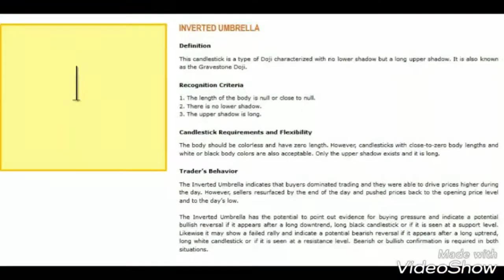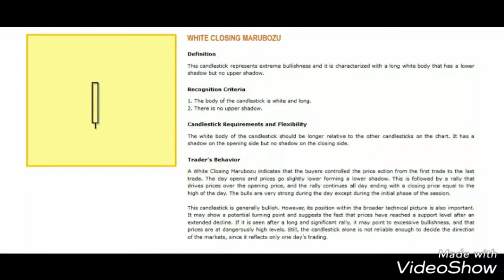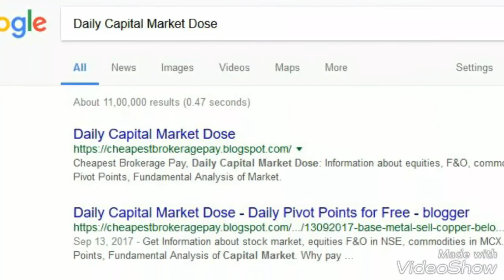Candlesticks Chart Analysis: In 2+ MINS Learn Important Patterns - WATCH HD ONLY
DIY: Learn about candlestick patterns explained with examples. What are chart patterns? A candlestick pattern is a movement in prices shown graphically on a candlestick chart that some believe can predict a particular market movement. Candlestick charts are a technical tool that pack data for multiple time frames into single price bars. Knowing a few candlestick patterns will improve your trading! LEARN HOW TO TRADE THE STOCK MARKET USING THE MAJOR CANDLESTICK SIGNALS.

To open a demat account REGISTER on Link below and Click on 'CALL BACK'. GET a call back for details:

After watching this video you will understand what is a candlestick pattern? What is a doji candlestick pattern? Also, candlestick patterns for intraday trading,  how to read candlestick chart for intraday trading, candlestick chart patterns, candlestick chart analysis stock market prediction methods, what are candlestick charts? what are candlestick patterns?what are candlesticks exercise? what are candlesticks in forex? candlestick can tell? what does candlestick chart mean? does japanese candlesticks work? what does candlestick look like? how candlestick works? candlestick how to read? how many candlestick patterns are there? Is candlestick charting reliable? Is candlestick pattern reliable? Trading strategy, Learn about the basics of candlestick charting

Why you should watch this video?
candle long wick, candle market analysis, candle pattern indicator, candle patterns, candle reading,  candle stick indicators, candle stick pattern, candle stick trick
candlestick types, candlestick technical analysis, candlestick chart of bank nifty, candlestick, candlestick meaning
candlestick analysis, candlestick and its types, candlestick  candlestick analysis  a candlestick chart,
turning a candlestick, what's a candlestick, candlestick basics, candlestick book, candlestick bar chart, candlestick bullish pattern, candlestick bar, candlestick bearish patterns,

A Video by Daily Capital Market Dose

To invest in anything you need a demat account,
Open Demat Account Instantly: